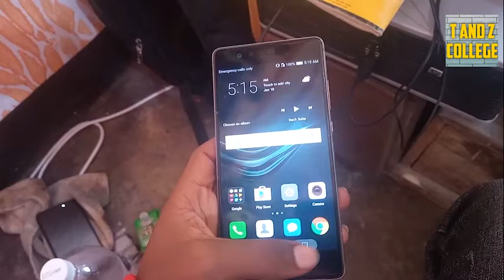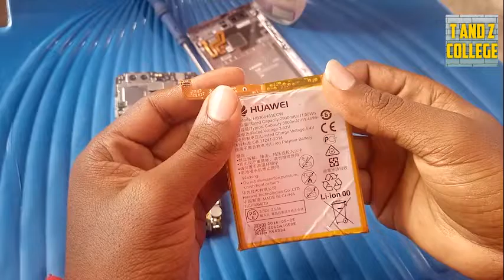SIMU INAYO JIZIMA UKIWEKA UPANDE WA CAMERA AU UKIWASHA DATA @ FUNDI SIMU